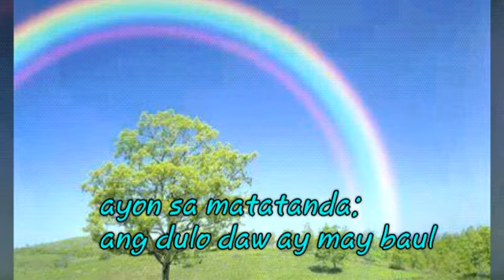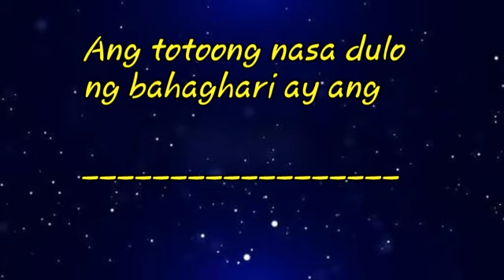Ano ang nasa dulo ng Bahaghari? Tuklasin natin !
BAHAGHARI
Isang hating-bilog na balantok, o arko, na kakikitaan ng sari-saring kulay